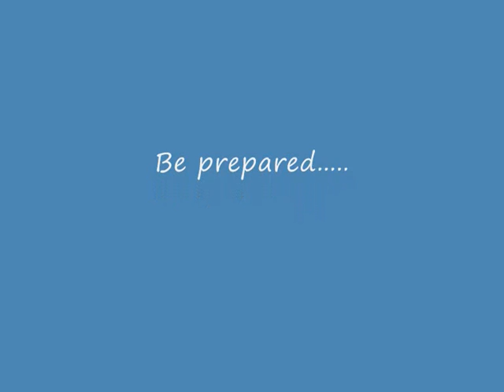Juju (& Stapler) - Carson The Haunted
Beat from the upcoming EP:
The House Of Horror
An instrumental EP full of darkcore hip-hop beats. Produced by Stapler and Juju.
This one's produced by Juju